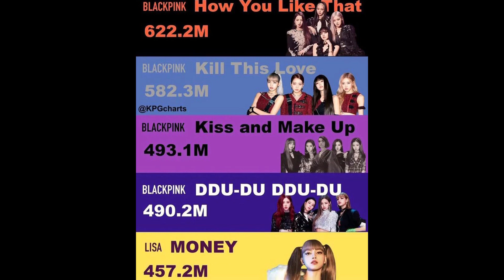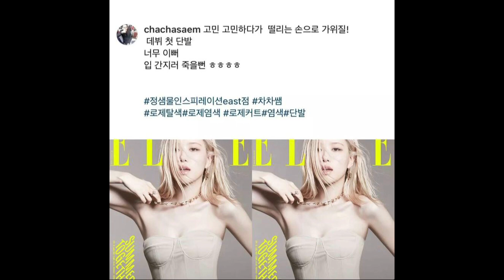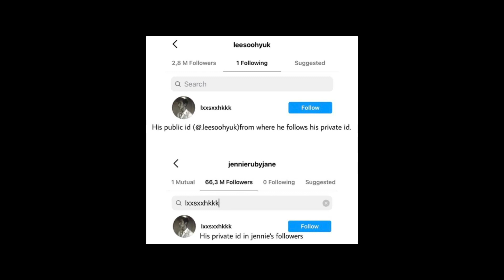Blackpink Latest update | Lisa LALISA Extend its Record , ty with BTS BUTTER | Jaime Miller on Jisoo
Blackpink Latest update | Lisa LALISA Extend its Record , ty with BTS BUTTER | Jaime Miller on Jisoo | Rośe New Hairstyle | Jennie for Gentle Garden
Technical Sadia
Peter Philips about jisoo | Dior Beauty | AB6IX danced on DDU DU DDU DU | LISA MONEY has surpassed BTS Permission to dance | MONEY BY LISA | Lisa was spotted with her Mom in seoul | lisa the only Kpop female artist | DK from Ikon with Lisa | lisa on tiktok | lisa news | Lisa latest update | lisa success | Blackpink lisa | Blackpink rośe | Blackpink Jisoo | Blackpink jennie